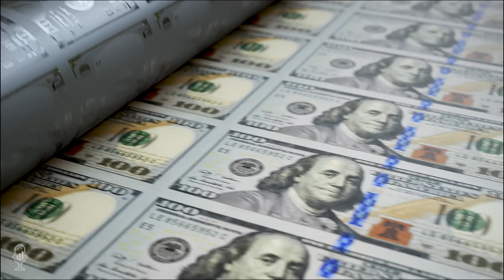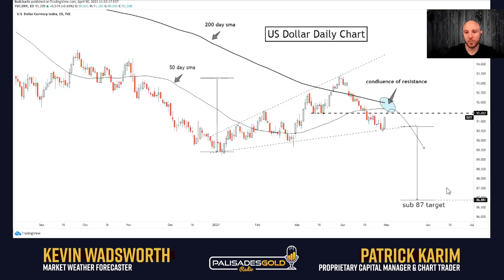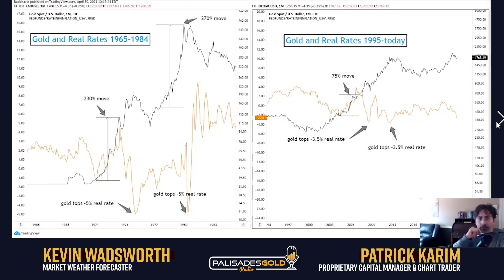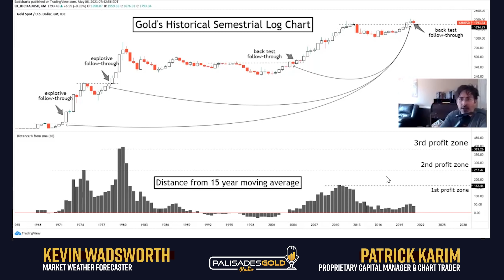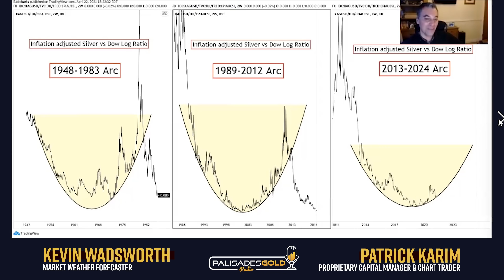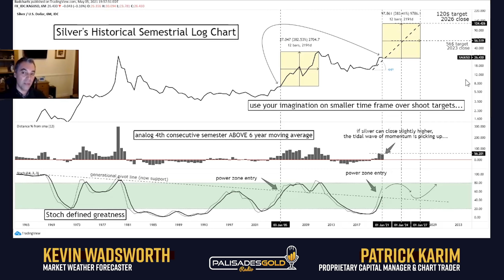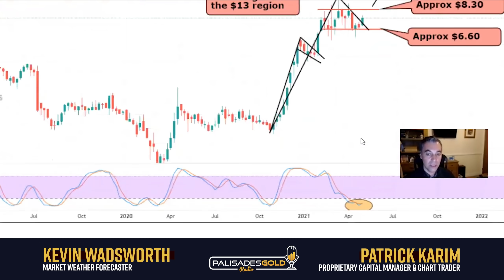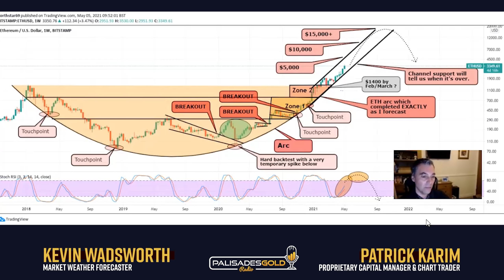Kevin Wadsworth and Patrick Karim: Gold and Silver - Technical Break Outs just Starting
Tom welcomes back the double-charting dynamic duo partnership edition of Palisades. The Market Weather Forecaster Kevin Wadsworth and Proprietary Capital Manager Patrick Karim have now teamed up at NorthStarBadCharts.com to bring you their 'baddest' charts and market weather forecasts.

Patrick discusses how the dollar breaks down when one factors inflation. He expects a further fifty percent decline in purchasing power over the coming years.

Kevin outlines the 30-year bond yields and the ever-increasing national debt.  We're in some sort of final death and debt spiral. Unlike in the past, we can't raise rates so how this plays out is anyone's guess.

Patrick discusses how real rates compare with gold and how an end-game scenario may play out. He doesn't feel that equities can outperform gold for much longer.

Patrick looks at the charts for silver and how patterns repeat when contrasted with the Dow. We have a clear cup and handle on the long-term chart for silver. Silver continues to fill out the handle pattern and seemingly has a lot of potential upside.

Kevin examines what the future of copper may hold considering future growth in electrification. The current surge in commodity prices may be short-lived, but the long-term trend seems more evident. The price of copper may continue higher for a while longer and then pull back.

Kevin wants to see Bitcoin confirm the bull market, and he expects to see a significant move higher before this bull market is over. Ethereum is clearly very bullish on the chart.

They provide us with their plans for the new website and how it's helping to keep them organized with the numerous chart requests. They are posting upwards of 200 charts a month on their site, which they offer a very reasonable fee.

They expect some crazy moves to come, and Kevin suggests caution on the markets later this summer. They both agree, focus on the charts, and follow the evidence where it leads.

Time Stamp References:
0:00 - Introductions
0:45 - Dollar Do(o)med
6:54 - Inflation Dollar Chart
9:37 - Real Yields & Gold
16:16 - Gold vs. US Equities
18:40 - Historic Gold Charts
21:53 - Silver Vs. Dow
24:32 - Gold Cycles
27:55 - Silver Cup & Handle
33:43 - Silver Log Chart
40:14 - Copper Update
42:43 - Uranium
45:22 - Energy Fuels
47:20 - Ethereum Chart
52:32 - Bitcoin Cycle
53:37 - New Chart Website
57:25 - Wrap Up

- Dollar decline and inflation charts.
- Yields, Bonds and the National Debt.
- Expectations for Gold and Silver
- Commodities and Crypto.

Patrick Karim is a proprietary capital manager and chart trader since 2006. Patrick's background in commerce, psychology and an ongoing career in systems engineering has allowed him to evaluate trading scenarios systematically.

His psychology background helps him understand the human factor: overcoming stress and maintaining a successful career.

Kevin Wadsworth has a background in meteorology, having spent over 25 years in military and civilian weather forecasting. Over the years, his career has involved everything from briefing pilots to producing commercial advice to utility companies and providing TV and radio broadcasts. His current role is as a Civil Contingency Advisor consists of linking with the emergency response community. He gives advance notice of life-threatening weather events and advice during events influenced by the weather, such as wildfires and industrial accidents.

The science behind weather forecasting aims to unlock methods and techniques for predicting the future with ever-increasing accuracy. A friend and colleague helped spark an interest in the global economy and the financial world in the early 2000s.

The cyclical nature of markets mirrors the cyclical nature of the weather and seasons. The process of gathering evidence via multiple computer models that assess the likelihood of all possible future outcomes works just as well for predicting the future price of gold for indicating whether it's likely to rain on the weekend or not.

His focus is on tuning out all the noise and presenting clear and uncluttered charts while gathering all of the evidence. Kevin tries to have no bias but instead follows the weight of evidence. He says, I'm not a bull or a bear; I'm simply presenting the evidence as I see it.